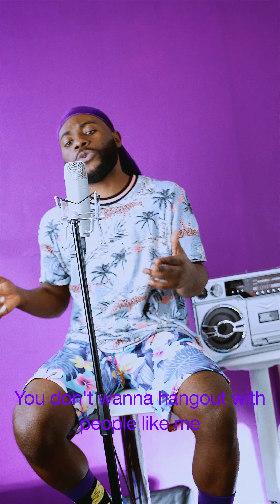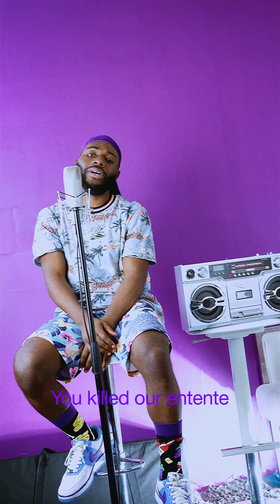Folake - Boy Spyce ( Remake cover by Aeli-G )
This is the first time Aeli-G does a cover song since he started his professional career. The original song is Folake by the amazing singer @boyspyce . The song is talking about a girl who was in love with an amazing guy who offered her one of his kidney when she was in need of it to survive. time pass by and life blessed her with wealth and she became ungrateful and chose to end the relationship with the one who had true love for her. if we look deep insight, the song is a metaphor, The real message is about music. Aeli-G is expressing his feelings on how he left everything and choose to an Artist, He fall in love with his gift till the reality hit him in the face, music is expensive and is not for those who don't have money. to be heard you need to have some amounts to start with.
Song name: folake by @boyspyce
Remake by : @aeli-gofficial
Beat made by: @thatstrecx
Shot by: @vlproduction3881

tags.